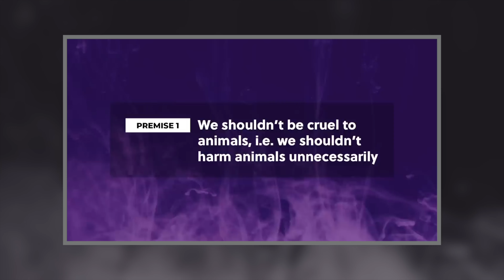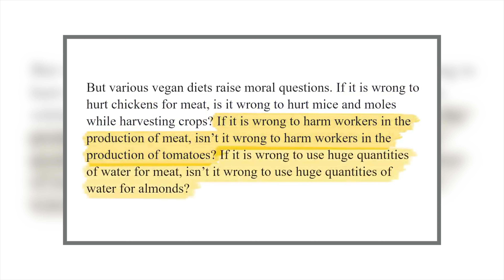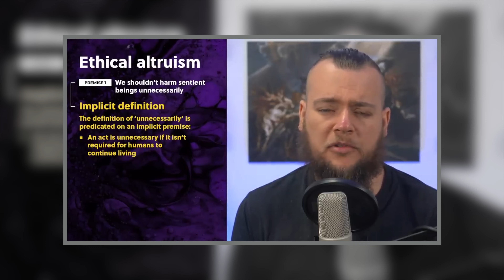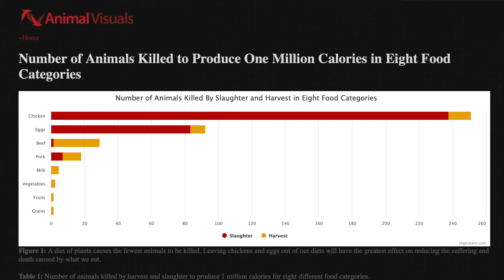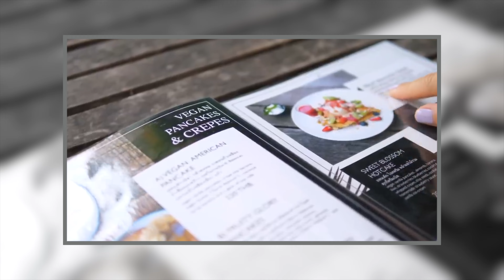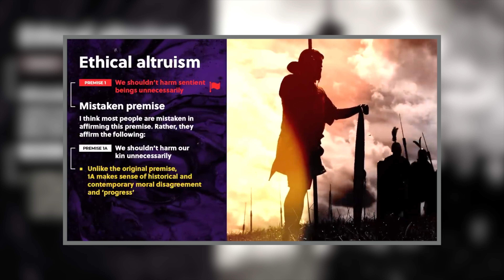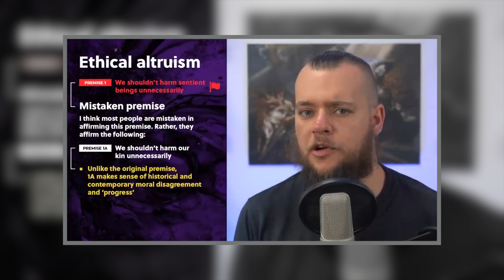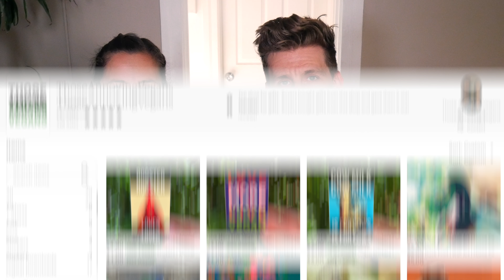VEGANS ARE WRONG | Rationality Rules Response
Hey guys!

We put together this response video to Rationality Rules (Stephen Woodford) recent video about how veganism "will win" but we're wrong about why.